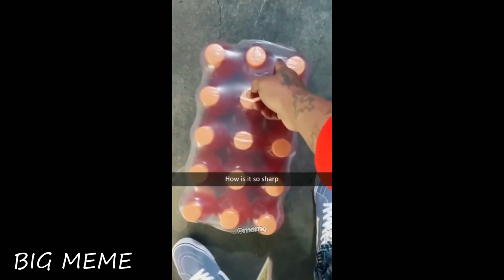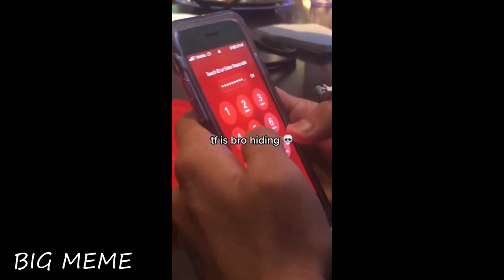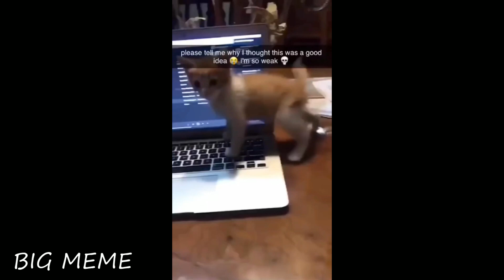Memes to help you disconnect from reality